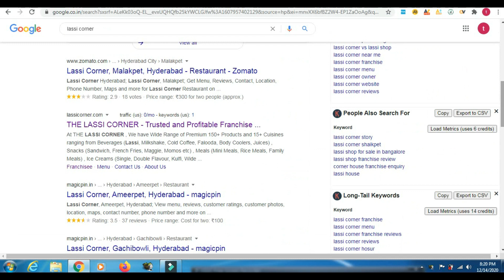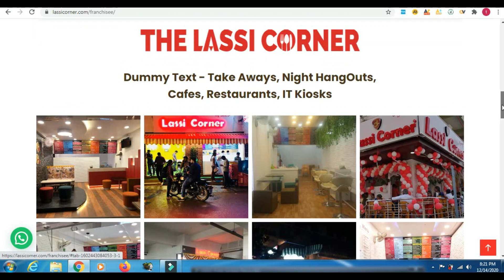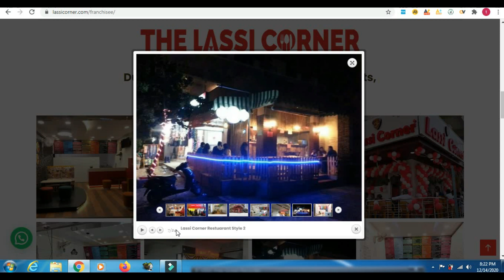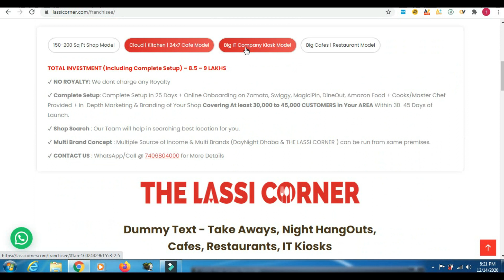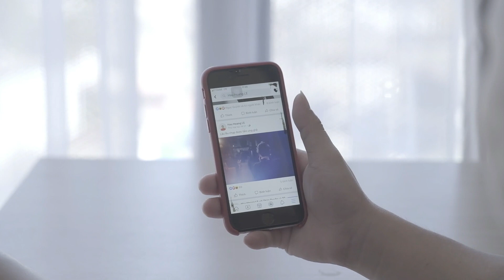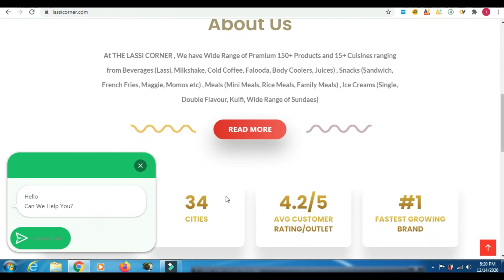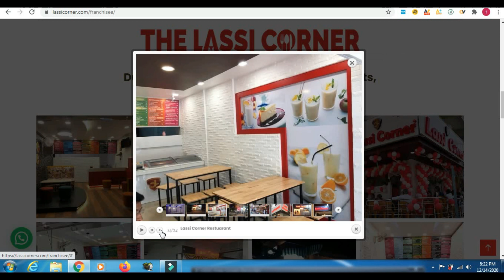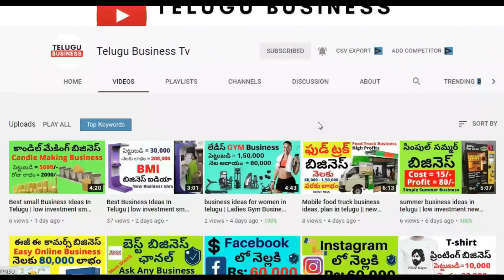lassi corner franchise business ideas 2021 | Best food business ideas in telugu 2021 | businessideas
Note :
we are not responsible for any guarantee of profit or
Competition, working efficiency, marketing strategy, and local market situation and business knowledge of the person who started business. you must
Research, yourself before starting any business.
this video is only education purpose and information
Purpose.
Now after watching this video dont blindly follow, but  you can also redesign the strategy as per your requirements, and if you think that will work you can start the business, at your own responsibility.